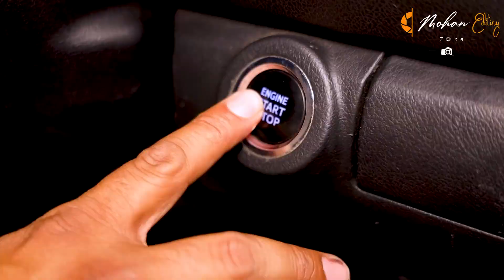Cinematic Wedding Teaser 2023# Mohan Editing Zone